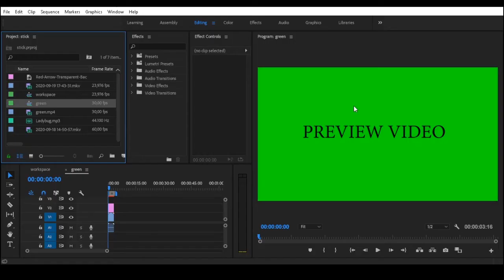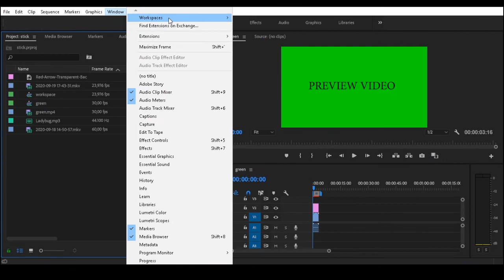Cara mengubah tampilan lembar kerja /workspaces di adobe premiere lebih luas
Assalamualaikum ..

Kali ini saya akan membagikan tutorial.
tentang cara mengubah tampilan lembar kerja /workspace di adobe premiere lebih luas
tested
Adobe Premiere Pro CC 2018
Beberapan tutorial lain :

Original Audio :
Koleksi Audio You Tube (gratis)
Ladybug  0:00 Quincas Moreira
reset tampilan adobe premire lebih luas